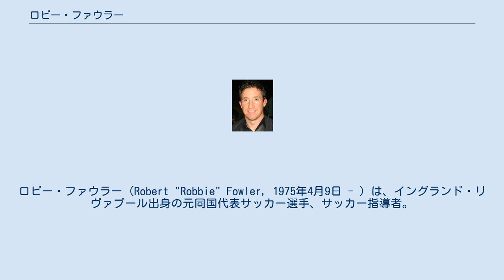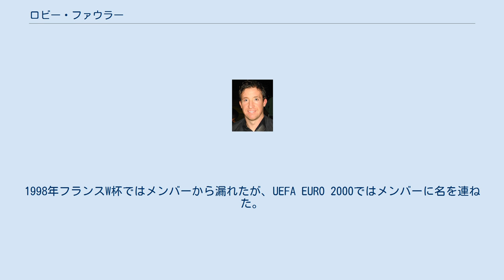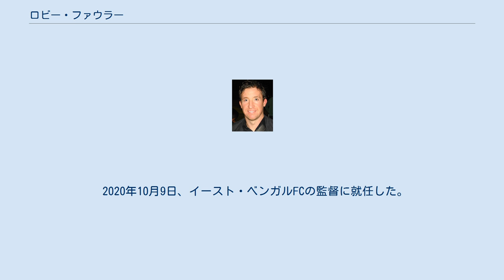ロビー・ファウラー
ロビー・ファウラー（Robert "Robbie" Fowler, 1975年4月9日 - ）は、イングランド・リヴァプール出身の元同国代表サッカー選手、サッカー指導者。
愛称はGOD（ゴッド）。
 リヴァプール リヴァプールFCの育成機関で育ったロビー・ファウラーは1993-94シーズンの9月25日チェルシーFC戦にてプレミアリーグデビューを果たすと、シーズン12ゴールを挙げて注目を集めた。
更に翌1994-95シーズンに25得点、1995-96シーズンには28得点を記録し1996-97シーズンのカップウィナーズカップでは7得点で得点王を獲得、リヴァプールのエースとして地位を確立した。
その後、同じリヴァプールユース出身のマイケル・オーウェンらの成長、ファウラー自身の怪我や品行不良が祟って出場機会が激減すると2001-02シーズン途中にリーズ・ユナイテッドAFCへ移籍した。
ここで往時のプレーを取り戻し、活躍を見せた。
2006年1月から再びリヴァプールに復帰を果たし、3試合連続ゴールを挙げるなど活躍、当初このシーズン終了までの契約であったが、この活躍により契約を延長することに成功した。
 リーズ・ユナイテッド リヴァプールでの活躍の後、「ファウラーは死んだ」などとメディアに称されるほど一時は落ち込んだ。
体中に爆弾を抱え本当に引退間際までおいつめられた時期もあった。
しかし2001-02シーズンにリーズ・ユナイテッドに移籍すると、すぐにリーズの環境に適応し、活躍しつづけた。
 マンチェスター・シティ 2002-03シーズン途中からはマンチェスター・シティFCへ加入し、ここでニコラ・アネルカとのコンビで活躍を見せた。
そして、2005年2月28日ノーリッチ戦で史上3人目となるプレミア通算150得点を記録し、 名実ともにイングランド史上に残るストライカーとなった。
 ノースクイーンズランド・フューリー 2008年9月に移籍したブラックバーン・ローヴァーズFCではリーグ戦3試合0得点に終わり、12月に自由契約となった。
 2009年2月4日、2009–10シーズンからオーストラリア・Aリーグに加入するノースクイーンズランド・フューリーFCと契約。
 パース・グローリー 財政難に苦しむフューリーを退団し、2010年4月27日にパース・グローリーと契約を結んだ。
 ムアントン・ユナイテッド 2011年6月、家庭の事情によりオーストラリアを去り、同年7月7日にタイ・プレミアリーグのムアントン・ユナイテッドFCに加入した。
 ファウラーの代表デビューは1996年3月27日ブルガリア戦。
1998年フランスW杯ではメンバーから漏れたが、UEFA EURO 2000ではメンバーに名を連ねた。
リヴァプールで出場機会を失っていたことから2002年日韓W杯のメンバー入りは困難と見られていたが、リーズでの活躍からメンバーに名を列ね、決勝トーナメント1回戦、デンマーク戦で初のW杯出場を果たした。
代表通算26試合7得点を記録した。
 2011年から2012年にかけてムアントン・ユナイテッドFCで選手兼任監督を務めた。
 2019年4月23日、オーストラリアAリーグ・ブリスベン・ロアーFCの監督に就任。
 2020年10月9日、イースト・ベンガルFCの監督に就任した。
 ピッチ上でスパイクを投げ付けたり、ゴールパフォーマンスの際コカインを吸う真似をしてみたり、更にはプライベートでも喧嘩を起こして逮捕されるなど、数々の問題を起こしている。
しかし自らファウルを受けたために得たPK（ペナルティキック）のチャンスを「あれはファウルじゃないからPKをとらないでくれ」と審判に自己申告することもあり、リヴァプールでは憎めない悪童として、今なおも人気を博している。